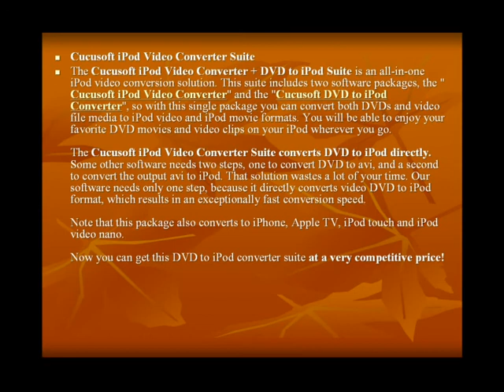How to rip DVD movie to iPod Touch and transfer DVD to iPod Touch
The Cucusoft iPod Video Converter + DVD to iPod Suite is an all-in-one iPod video conversion solution. This suite includes two software packages, the " Cucusoft iPod Video Converter" and the "Cucusoft DVD to iPod Converter", so with this single package you can convert both DVDs and video file media to iPod video and iPod movie formats. You will be able to enjoy your favorite DVD movies and video clips on your iPod wherever you go.